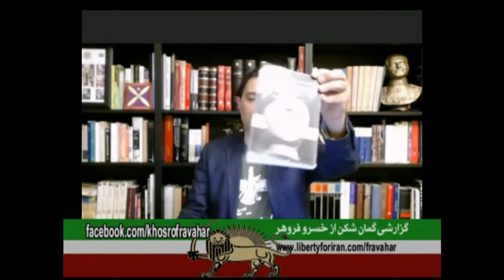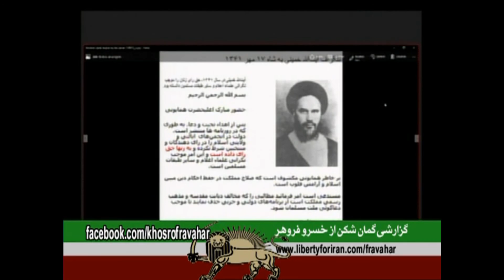خسرو فروهر: پاسخی به بی بی سی و مهمانانش, عبدالکریم لاهیجی , بنی صدر و گلستان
عبدالکریم لاهیجی, بنی صدر و گلستان در پایگاه تبلیغاتی بی بی سی, حمله غیر مستقیم به زنان ایران و تحریف راستی ها

Khosro Fravahar - Andisheh TV  --  اصل برنامه ها  در آرشیو تلویزیون اندیشه میباشد.